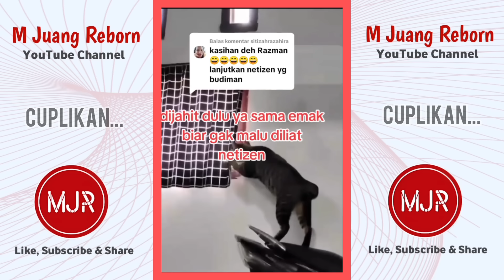BIKIN PERUT SAKIT ‼️ RAZMAN PURA-PURA KUAT DI BHULLY NYATANYA CENGENG KETIKA TERUS DISER4NG NETIZEN